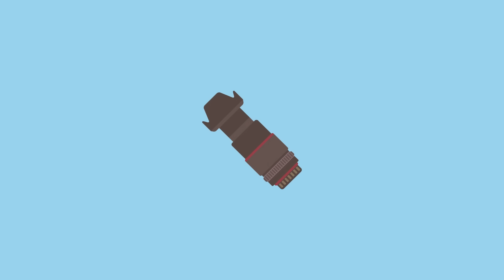[5 RAISONS] POURQUOI CHOISIR UN TRÉPIED ?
Aujourd'hui, je vous présente un TOP 5 des raisons pour lesquelles vous devez utiliser un trépied.

- Pour Filmer 🎥 -
▪ Mon gimbal préféré
▪ Ma lampe préférée
▪ Bon, ok, j'ai deux lampes préférées
▪ Non, en fait, j'en ai trois

- Autres 📽 -
▪ Mon sac à dos photo pour le voyage
▪ Mon coffret à cartes SD
▪ Mon SSD portable, nickel en voyage
▪ Il ne me quitte jamais